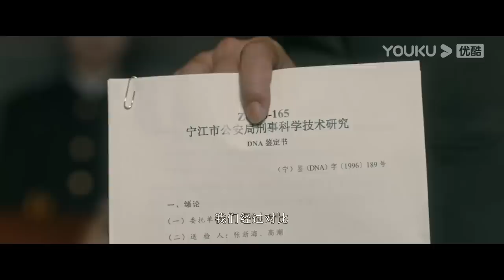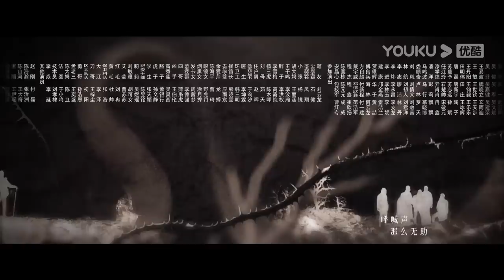ENGSUB【他是谁 Who Is He】EP23 | 跟随张译破解割喉恶魔案 | 张译/陈雨锶/丁勇岱/俞灏明 | 优酷悬疑剧场 YOUKU SUSPENSE